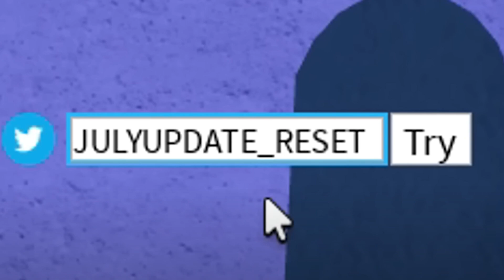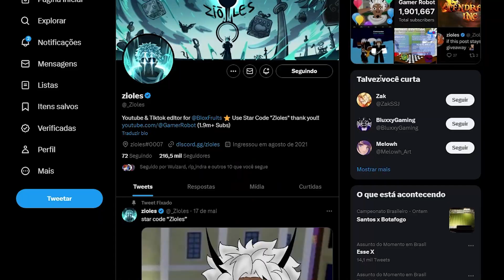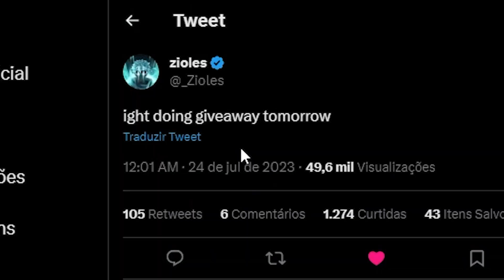ATUALIZAÇÃO do BLOX FRUITS FOI CANCELADA? TEORIA da DATA da UPDATE